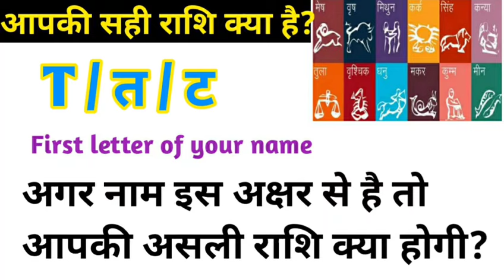T से नाम वालों की राशि क्या होती है /If the first letter of your name is T, then know your zodiacs